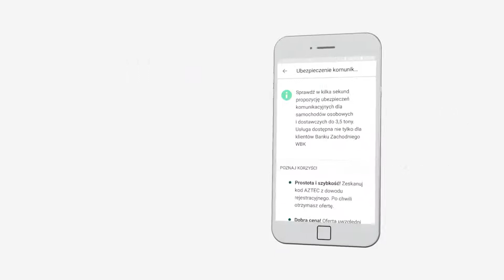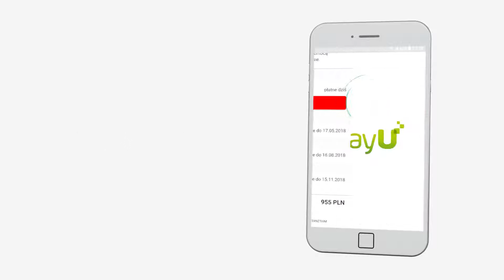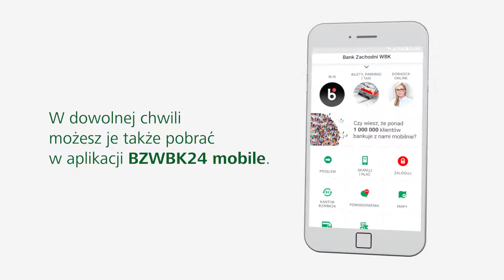Animacja dla BZWBK Jak kupić ubezpieczenie na samochód